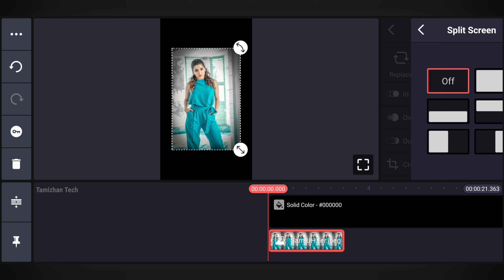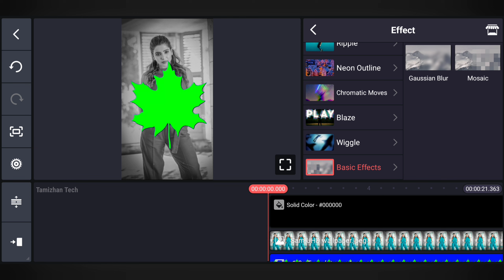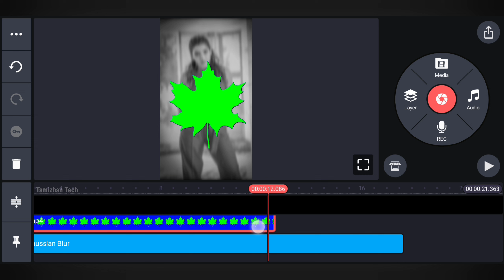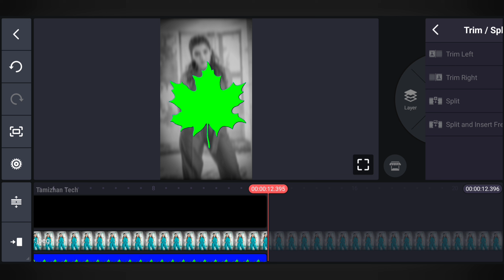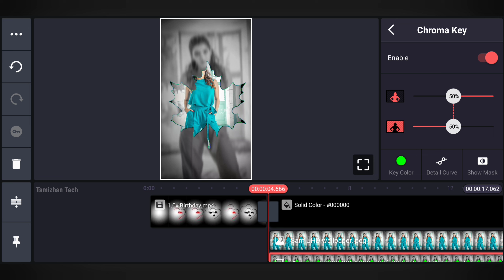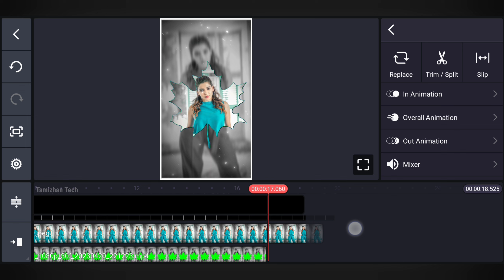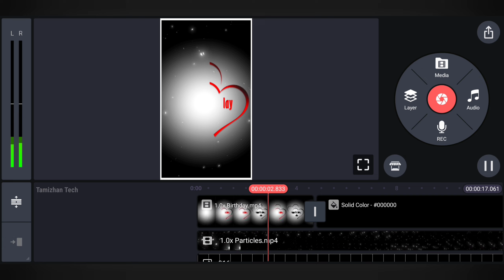Birthday Status Video Editing in 2023 | Birthday WhatsApp Status Editing KineMaster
Useful Links